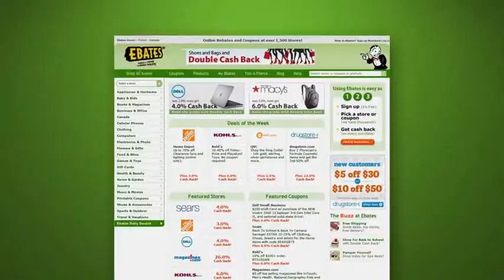Ebates Chief Purchasing Officer